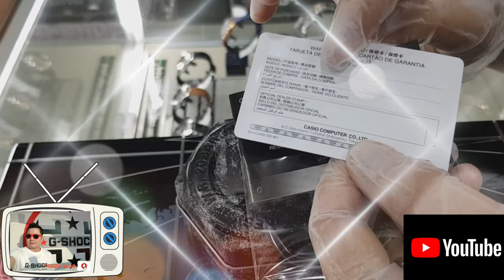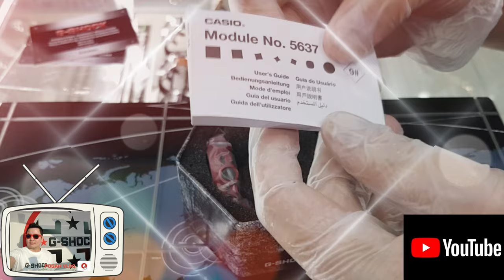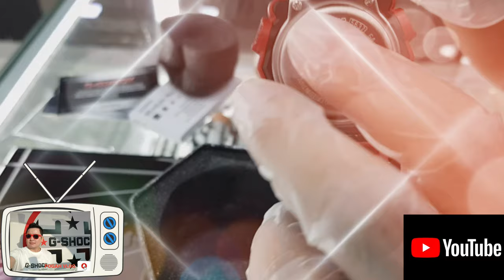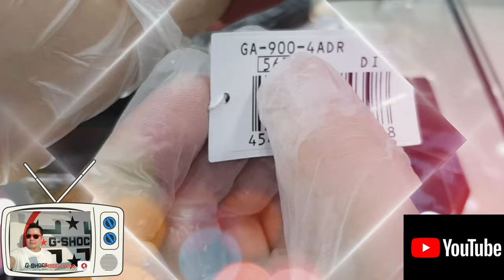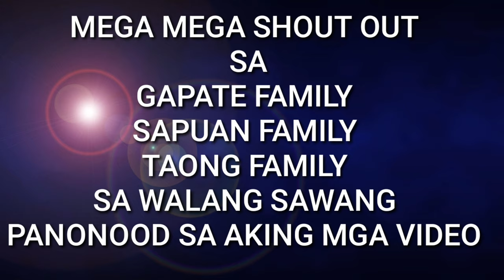G-SHOCK GA-900-4ADR UNBOXING+QUICK REVIEW 2020